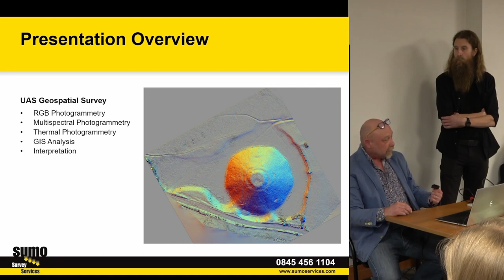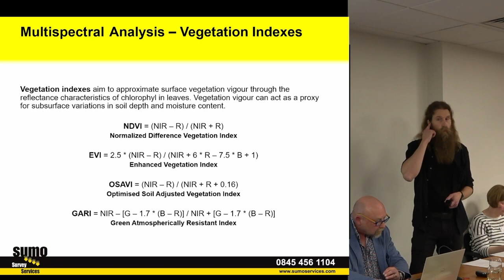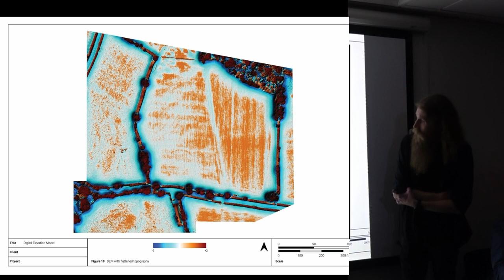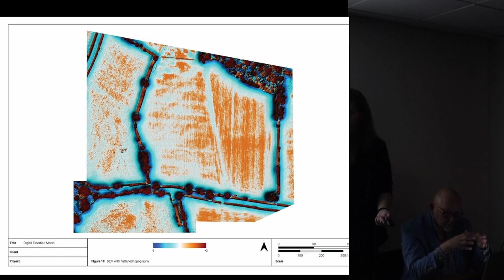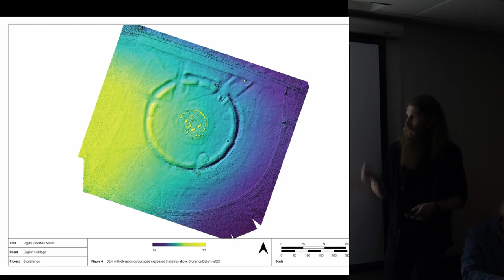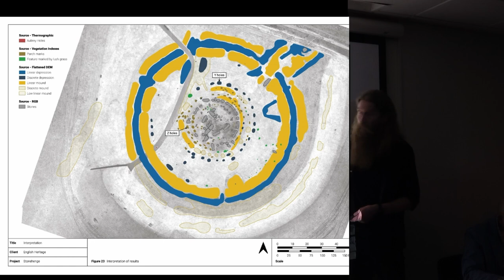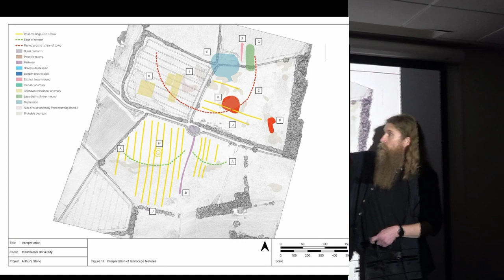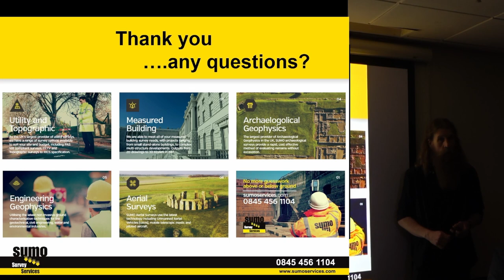UAS Geospatial Survey – Data Acquisition and Interpretation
Adam Stanford & Scott Williams, Sumo GeoSurveys

As archaeologists we investigate and record evidence of past human activity using many different methods throughout all stages of a project. We look at the ground surface for subtle earthworks and changes in vegetation which may indicate the sub-surface archaeological potential. An Unmanned Aerial System (UAS) geospatial survey is one of the most efficient ways of identifying archaeological potential without intervention.

A suite of sensors is available for UAS geospatial prospection: the use of multispectral technologies, already well-implemented in agriculture, is gaining new ground in archaeological application; thermographic imaging can be applied to landscape surveys to investigate archaeological potential; whilst RGB imaging is the foundation of UAS archaeological prospection and can be used to produce photogrammetric orthomosaics, and Digital Elevation Models for detailed interpretation.

This paper will present three case studies — Stonehenge, newly discovered Circles in Wales, and Arthur’s Stone — and examine the techniques used to acquire and interpret the data.